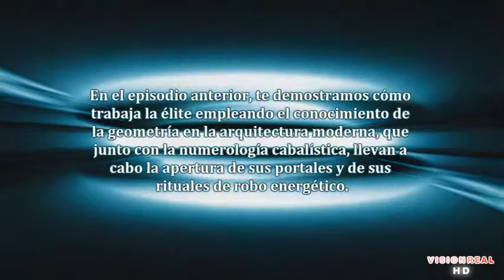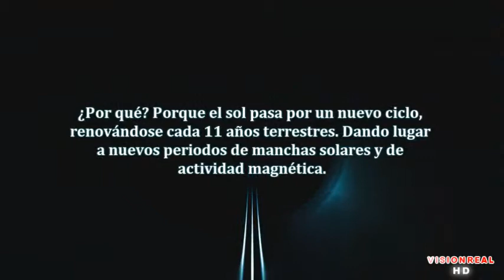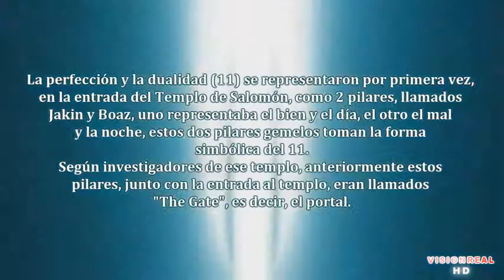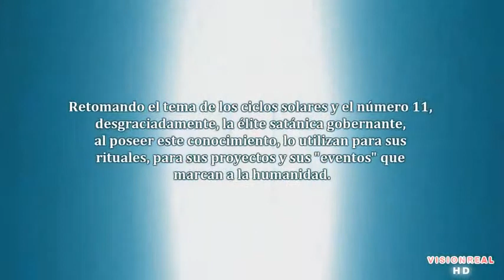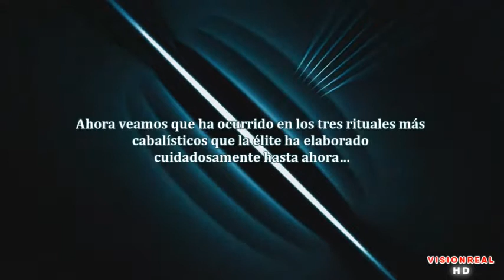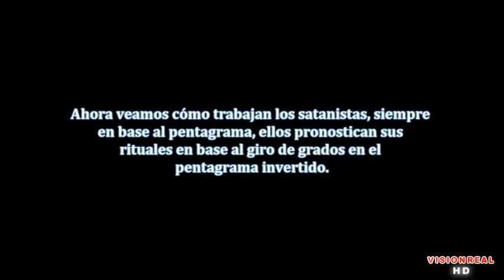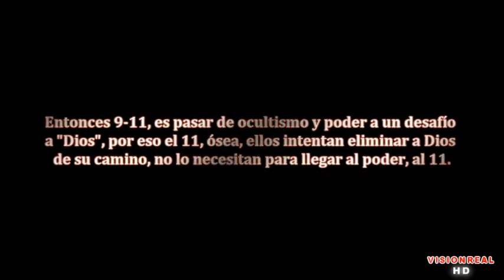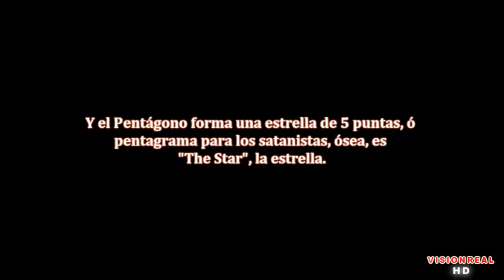Bienvenido a la Realidad 15 Astrologia, Numerologia y Mega Ritual 9 11